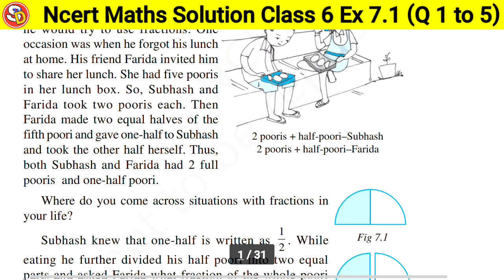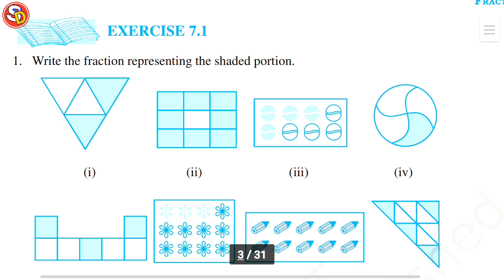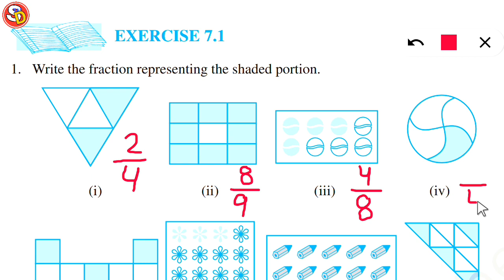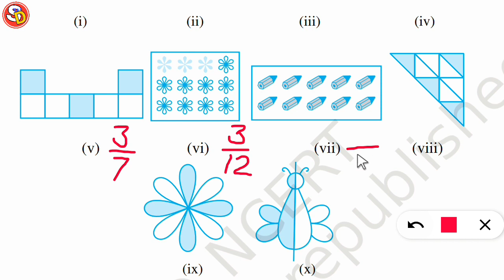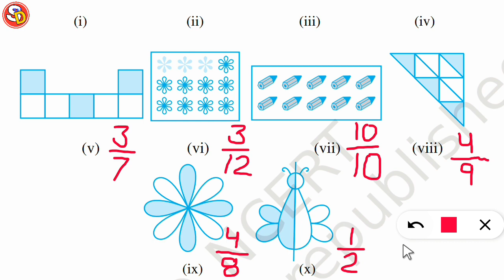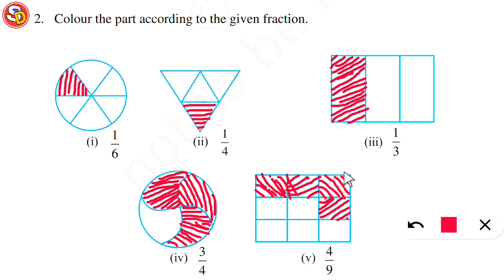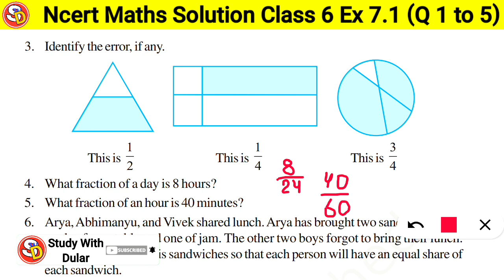Q (1 to 5) Ex 7.1 Ncert Maths Solution Class 6 Ch 7 Saraswati Shishu Vidya Mandir शिशु मंदिर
नमस्कार
बच्चों इस विडियो में Class 6 Ncert Maths Ex 7.1 Q 1 to 5 को Solve किया गया है। आप सभी इस विडियो को ध्यान पूर्वक देखकर समझें और उसे Revise भी करें। धन्यवाद।